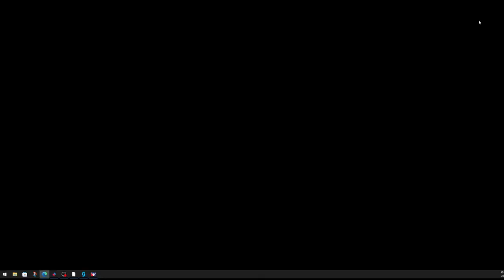2024 Monday Night NASCAR Xfinity Series The LIUNA 200 at Las Vegas Speedway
Monday Night NASCAR Xfinity Series The LIUNA! 200 at Las Vegas Speedway.
Shoved into the front stretch wall and had to finish the race with a broken right-rear spring/Track bar. fought the car every lap after that.